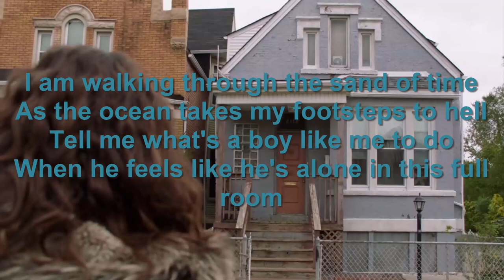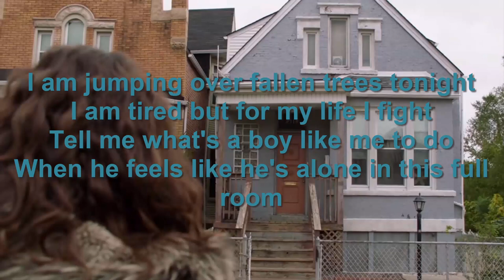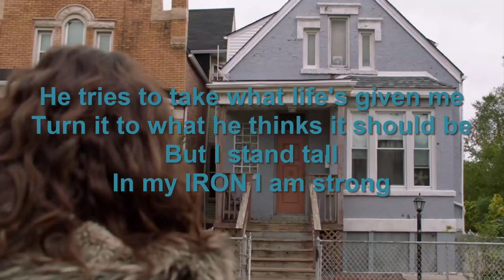Jack Fruit - IRON (Lyrics)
Lyrics of Jack Fruit - IRON